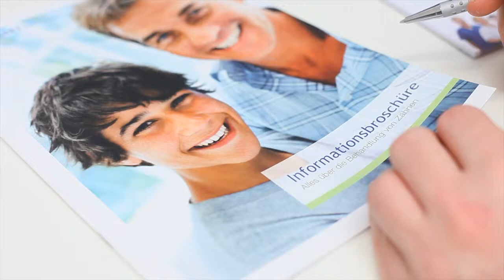Kieferorthopädie Dr. med dent Ingeborg Hager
Die Kieferorthopädie ist das Teilgebiet der Zahnmedizin, das sich mit der Vorbeugung, Erkennung und Behandlung von Fehlstellungen der Kiefer und der Zähne (Zahnfehlstellungen) befasst. Dies ist wichtig um z.B. Spätschäden durch Fehlbelastungen der Zähne zu verhindern. Dabei wenden wir ganzheitliche Therapiekonzepte an, d.h. es wird nach den Ursachen für die Fehlentwicklungen gesucht um diese gezielt zu beseitigen.

Wir bevorzugen eine Kieferregulierung in der Regel ohne Entfernung bleibender Zähne mit einer naturheilkundlichen Begleittherapie. Für berufstätige Personen sind die äußerlich nicht sichtbaren Crozat-Geräte sehr gut geeignet. Die Dr. Hager GmbH hat das Zertifikat "Ganzheitliche Kieferorthopädie" erhalten. Die Behandlungszeit beträgt nur ca. 12-18 Monate.